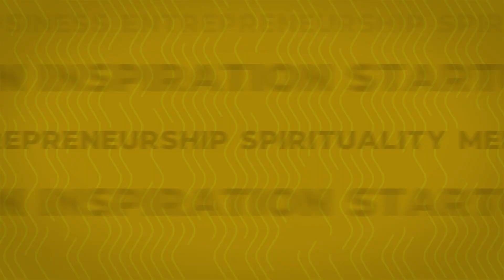Bursting Bitcoin Myths In 2 Minutes ft. CEO Sumit Gupta | TRS Clips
Sumit Gupta debunks all the bitcoin myths under 2 minutes. Sumit Gupta is the co-founder of CoinDCX, which is India's largest and safest Cryptocurrency exchange! With its valuation of over ₹100 crores, CoinDCX is trying to educate people like you and me to understand how Cryptocurrency works from the very basics.